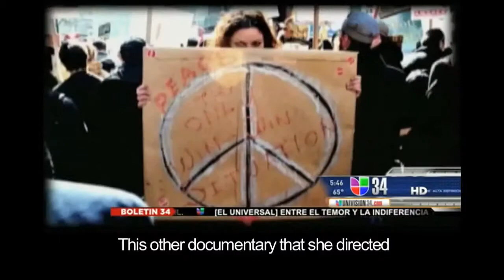Univision Interview with Kamala Lopez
Kamala Lopez, winner of the 2011 Woman of Courage Award, actress, filmmaker and President of of Heroica Films, Inc. is interviewed about her work creating the the E.R.A. Education project.  The initiative's purpose is to inform women in the United States that they do not have equal rights under federal law and how this affects them. She talks about how she learned this fact when she direct the movie A Single Woman about  Congresswoman Jeannette Rankin. Kamala Lopez also talks about her work with Global Girl Media and Girls And Gangs, two non-profits that focus on young women in low income communities.